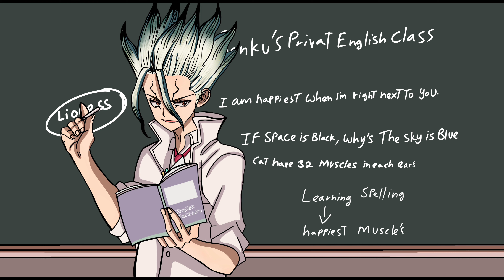Senku x Kohaku love chemistry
this video contains some romantic moments
and not made for kids

Senku tried to teach kohaku English language
but kohaku tired to avoid it and changed the  topic

big thanks for dubbers

Senku Ishigami voice by Peyote @discord

Kohaku voice by Forest Jaeger twitter

Story and Art by Hiyori Chan

This video is available only in Elie chan
repost in others
platform is prohibited